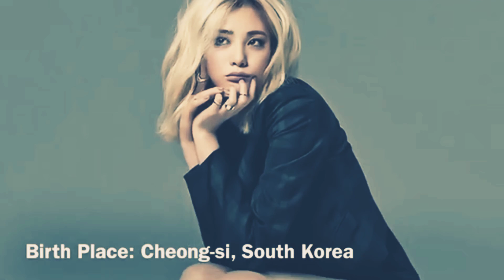Top 10 Most Beautiful Actresses in the world in 2022 | Top 10 Most Beautiful Sexiest Women 2022.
Who doesn’t admire beauty? Especially when it comes to the subject of women, the most valued thing is considered to be beauty. It’s the only thing that adds up to the colors of a woman. A beautiful woman is like a rainbow, comprising of colors of all kinds attractive enough for everyone to fall for. Beauty gives women confidence, self-worth, faith and respect. It can create wonders out of nowhere for you. Hollywood is a vast land of attractive women, having numerous beautiful actresses of diverse blood line.